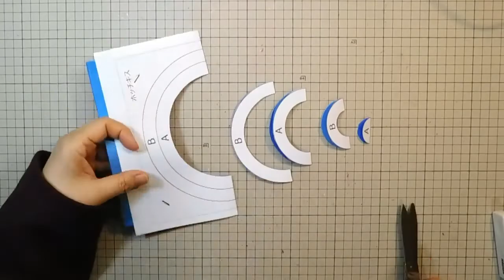睡蓮の咲く池「波紋」の作り方（tasuke７･８月号 掲載作品）by kimie gangi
QOLサービス出版の「tasuke」７･８月号に掲載されている「波紋」の作り方です。
お花紙と型紙を重ねて切るだけで、大小２種類の波紋ができます。
型紙は、本誌からコピーするかダウンロードしてお使いください。
「tasuke」のサイトはこちらをご覧ください。
「睡蓮の咲く池」の作り方は、こちらの動画を参考にしてください。